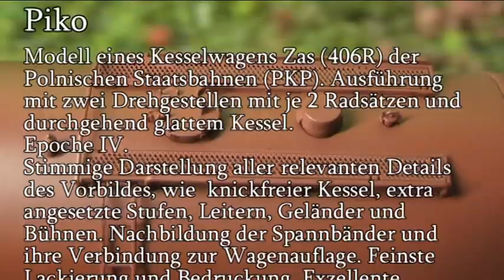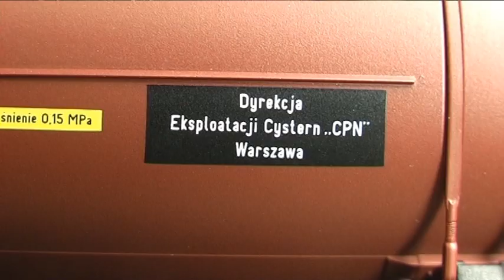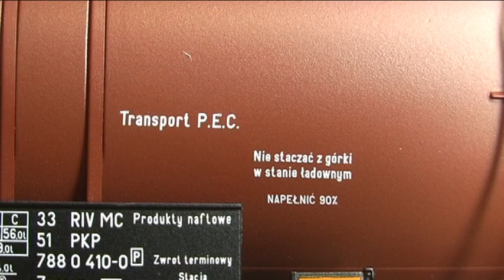Modellbahn-Neuheiten (714) Piko 58450 Kesselwagen der PKP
Neukonsatruktion